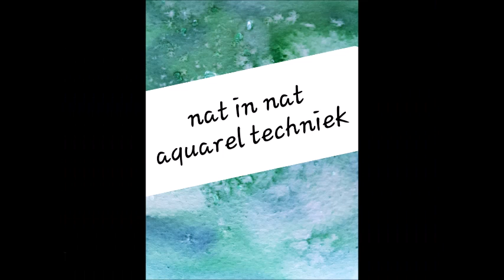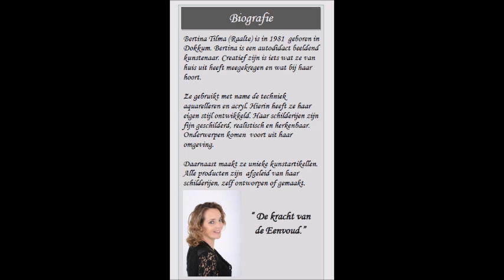Les tutorial lelie stap voor stap schilderen / watercoller painting lely, door Atelier Bertina #105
Live deze les volgen en stap voor stap na doen
een tutorial: een lelie bloem aquarel schilderen

Watercoller painting lely, door Atelier Bertina

Deze les wordt je aangeboden door Bertina Tilma

Welkom bij Kunstenares Bertina Tilma (Raalte) is in 1981 geboren in Dokkum en opgegroeid in het dorpje Hantum. Bertina is een autodidact schilder, want wat ze ziet, dat schildert ze! Creatief zijn is iets wat ze van huis uit heeft meegekregen en wat bij haar hoort. Als jong meisje was ze altijd al bezig met kleuren en composities. Rond haar elfde levensjaar maakte zij haar eerste aquarel en sinds 2004 is schilderen haar passie geworden. Ze gebruikt met name de techniek aquarelleren en acryl. Hierin heeft ze haar eigen stijl ontwikkeld. Haar beeldende kunst is fijn geschilderd, realistisch, herkenbaar. Ze noemt haar werk ook wel de kracht van de eenvoud.

Ze is opgegroeid op het platteland in het dorpje Hantum. Haar voorouders komen beide van het boerenbedrijf. De liefde voor de natuur en dieren zit dan ook in haar bloed. Ze haalt haar inspiratie uit haar omgeving en wegens een verhuizing van Friesland naar Overijssel zie je ook een verandering in haar onderwerpen.

De schilderijen zijn inmiddels op allerlei producten gereproduceerd en is er stof ontwikkeld, waarvan Bertina diverse artikelen van naait. Deze producten en artikelen worden inmiddels bij diverse winkels verkocht.

In maart 2017 kreeg ze de diagnose schildklierkanker, waarvan ze inmiddels genezen is. De ziekte gaf haar creativiteit een nog grotere boost. Het schilderen en lesgeven is een uitlaatklep, een ontspanning en een manier om met haar ziekte en behandeling om te gaan. Creativiteit is immers iets wat bij haar hoort!